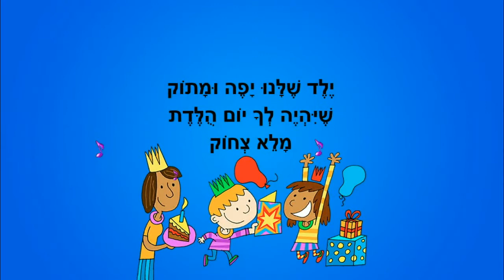ברכה ליום הולדת - לבנים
ברכה ליום הולדת